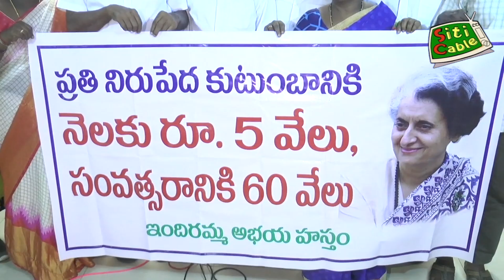మాజీ ఎంపీ చింతామోహన్ ప్రెస్ మీ